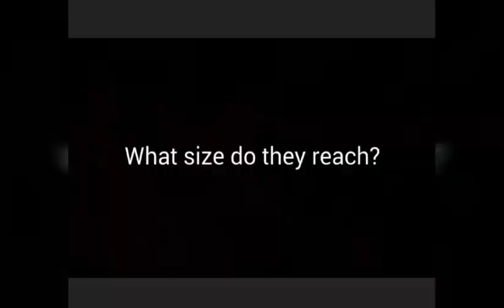Keeping American Cichlids: Threespot Eartheater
keep in mind that the info on the videos are to maintain them in optimal conditions so they are colorfull and healthy, but they can be kept in different ways.